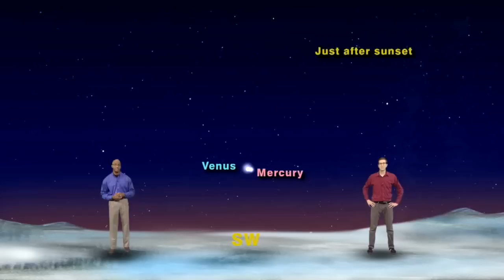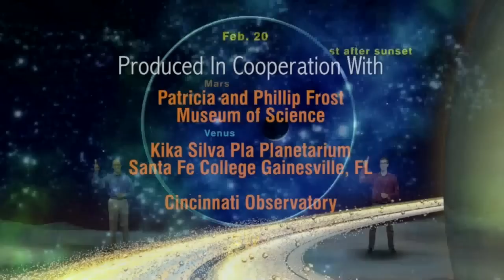"Dance of the Planets" - 5 min version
Star Gazers #15-01 Five Minute Jan 5 - 11, 2015 "Venus And Mercury Conjunction"